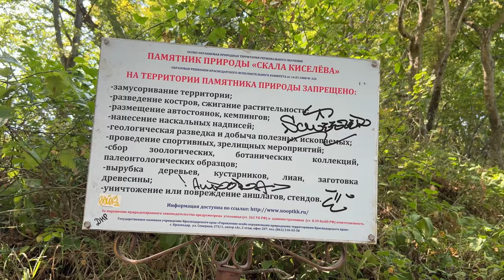🇷🇺 🏞️ Лесопарк "Кадош" Туапсе | Forest Park "Kadosh" Tuapse Walking Tour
In this video we'd like to show you a gorgeous place - Forest Park "Kadosh"
which is located in Tuapse (Russia).
It's a well-known place because there is the Kisileva Rock where was filmed
"The Diamond Hand" 1969.